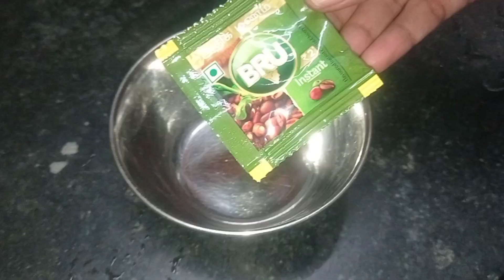Eid Special🌙Natural long lasting nail mehandi || using coffee powder, wedding special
Natural & Long Lasting Nail Mehndi 100% Effective using coffee powder, wedding special, eid special